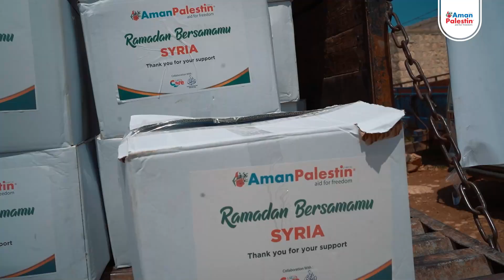MisiRamadanSyria | BAKUL RAMADAN BUAT PENDUDUK SEKITAR KEM DI ATMA, SYRIA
Alhamdulillah, Aman Palestin terus diberi peluang untuk berbakti buat penduduk di Atma, Syria. Mereka di sana bukan hanya berhadapan dengan perang, tetapi baru-baru ini mereka berhadapan dengan gempa bumi yang lebih menyukarkan pergerakan mereka di sana.

 TERUS INFAQ UNTUK IMARAH ‼️